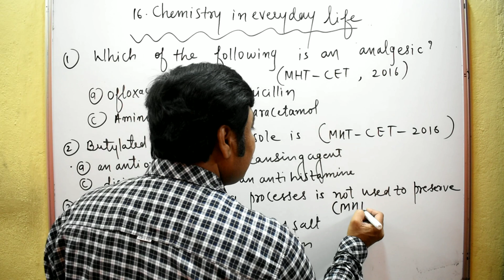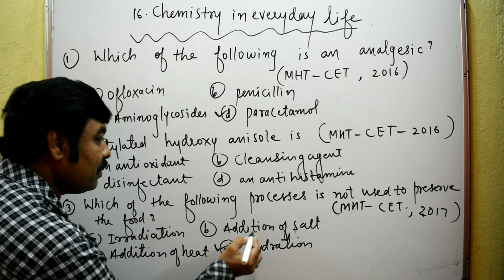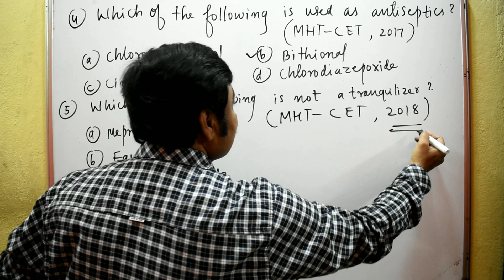CRASH COURSE FOR MHT-CET CHEMISTRY IN EVERYDAY LIFE (MCQ'S)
CRASH COURSE FOR MHT-CET #2019 CHEMISTRY IN EVERYDAY LIFE (MCQ'S)